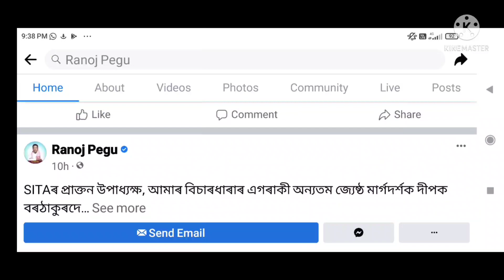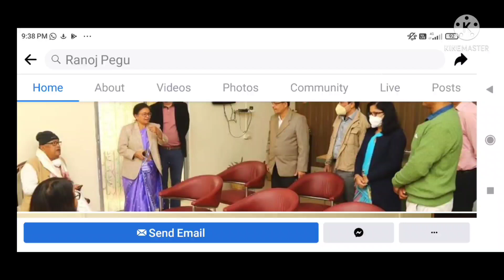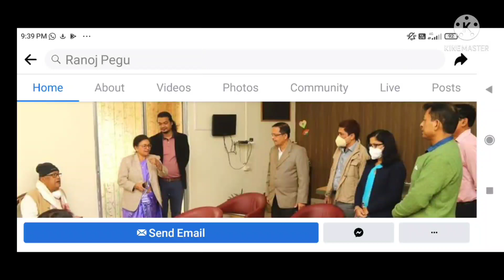শিক্ষামন্ত্ৰীৰ গুৰুত্বপূৰ্ণ বক্তব্য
2012 চনৰ TET পৰীক্ষাৰ প্ৰশ্ন উত্তৰৰ ভিডিঅ’ পাব তলৰ লিংকত

j

2012 চনৰ TET পৰীক্ষাৰ প্ৰশ্নোত্তৰ চাওক তলৰ লিংকত